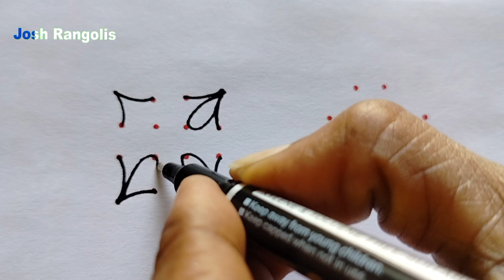Latest Rangoli Designs | Easy 4×2 Kolam | Chukkala Muggulu | Daily Rangolis | Josh Rangolis